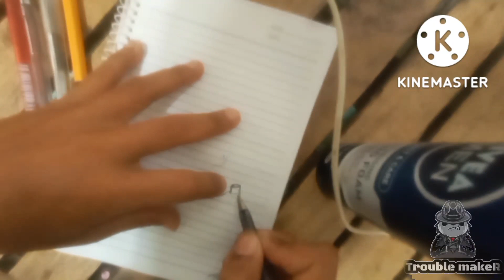Angel Baby | Trouble Maker01